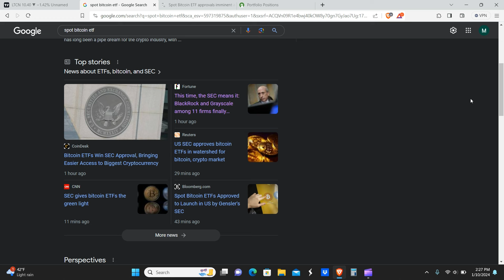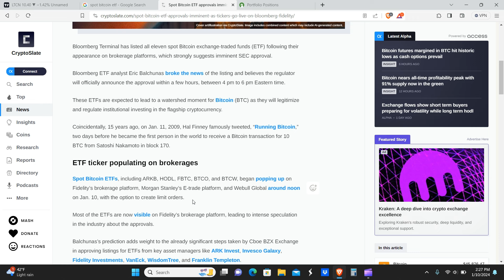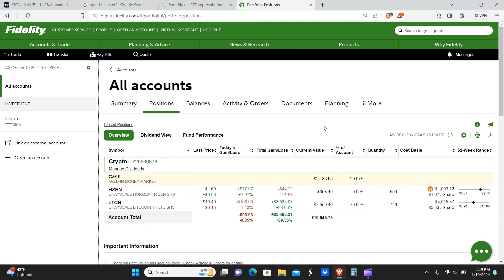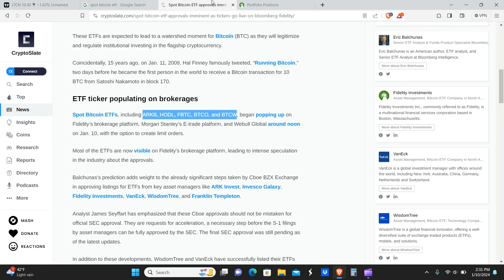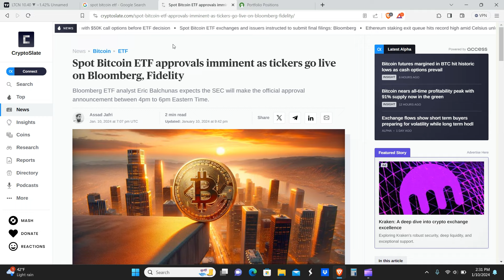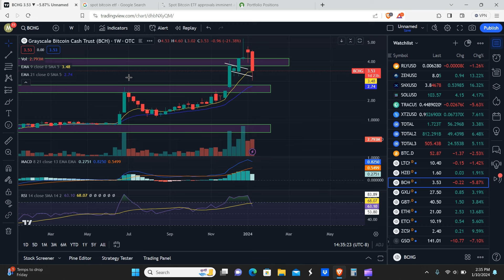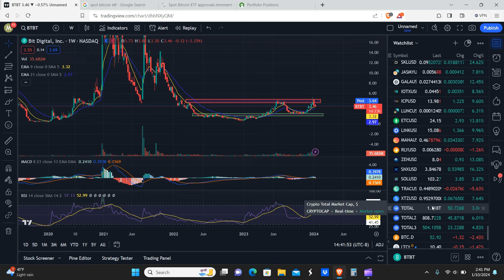LTCN Dropped by nearly 50%! LTCN BCHG HZEN BTBT CIFR Update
Hello everyone! Ltcn had a crazy dump and dropped by 50%! this is our update for ltcn (grayscale litecoin trust), bchg (grayscale bitcoin cash trust), hzen (grayscale horizen trust) btbt, and cifr which are small cap bitcoin miner stocks.

Quick Note: The Spot Bitcoin ETFs were APPROVED!